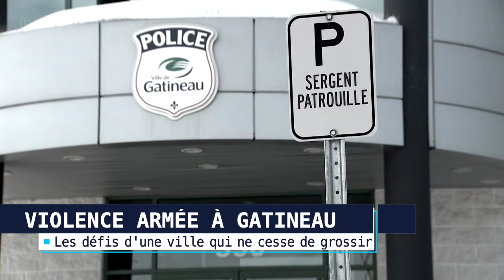Violence armée à Gatineau: la ville a connu la plus forte hausse au pays en 2022